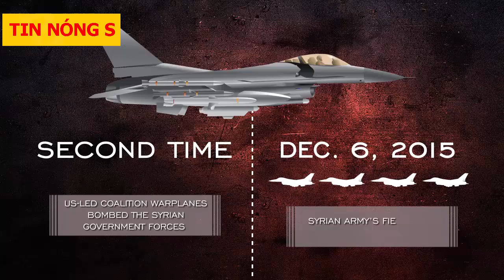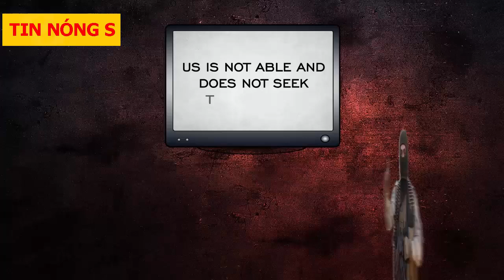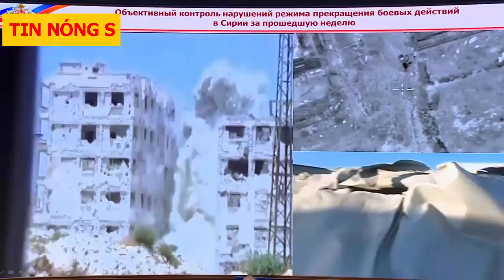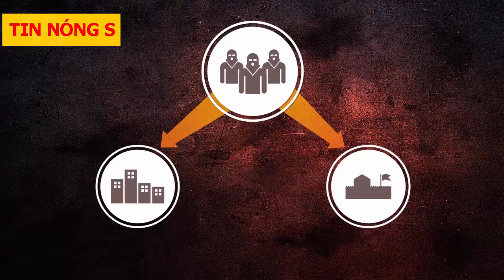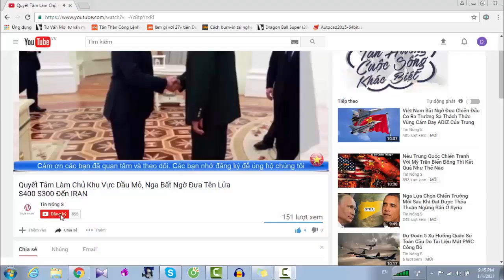Quân Đội Syria C.H.Ế.T Kẹt Trong Nồi Hầm Deir Ezzor Do K.H.Ủ.N.G B.Ố I. S Nhóm Lửa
Quân Đội Syria C.H.Ế.T Kẹt Trong Nồi Hầm Deir Ezzor Do K.H.Ủ.N.G B.Ố I.S Nhóm Lửa Kênh tin tức, an ninh quốc phòng, bí mật quân sự, pháp luật, thời sự, showbiz, xe cộ,  tình ái,kì bí, bí ẩn, hé lộ,chuyện lạ, bí mật, top đỉnh cao, sáng tạo v.v...